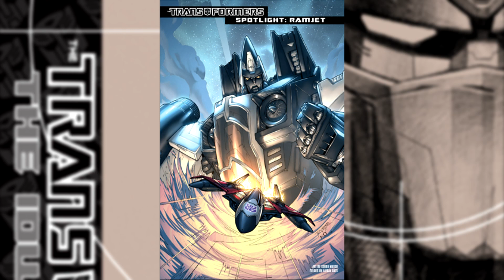Resenha - TRANSFORMERS - THE IDW COLLECTION Vol.2 - Leitura 498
A reapresentação do Universo Transformers da IDW continua no volume 2! Este volume inclui as séries Transformer Stormbringer e Escalation, bem como Spotlights: Sixshot, Ultra Magnus, Kup e Soundwave.